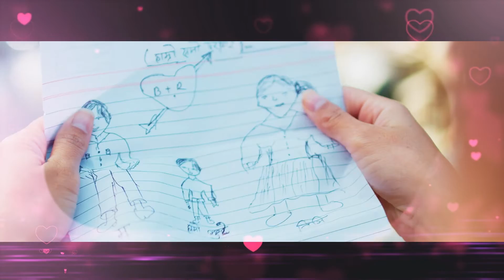Ae Sailee (ए साइँली ) KARAOKE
Karan Raj Karki presents

🎬lyrics
 @Lekhu Sahayatri

🎬vocal
KARAN RAJ KARKI
SUNITA THEGIM

🎬arrange
DEBESH RAI

🎬mix/master
KISHOR THAPA

🎬recordist
RAJESH SHRESTHA

🎬guitar
 @Sanjeev Baraili

🎬flute
@Ratna BK Utsuk

🎬cast
@Bipin Shrestha
ROSHNI KARKI

 🎬mua
BIMALA TAMANG

🎬cinematography
ANIL K MANANDHAR

🎬edit/color
BISHNUHARI TIMSINA

🎬production manager
MILAN KATUWAL

🎬post
JYOTI PRODUCTION

🎬assitant director
PRITHVI KHANAL

🎬concept/direction
MAUSAM HIMALI

🎬special thanks
PETER GURUNG
RC RIMAL
JOSEF SHAHI THAKURI
UMESH RAUT
BISWA LIMBU
BISHAL RAI HASIN
SANZIP_SEVEN